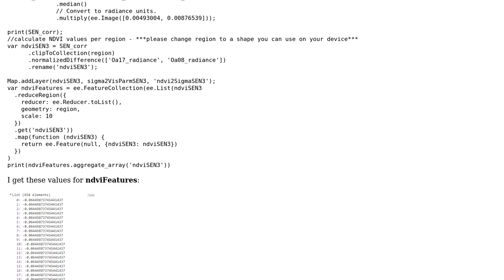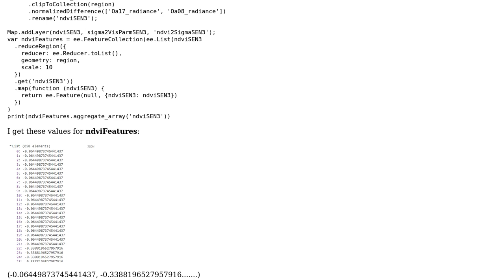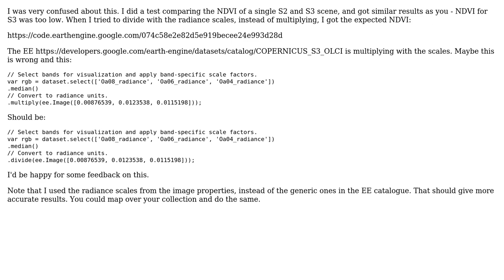GIS: Calculating NDVI values using Sentinel 3 OLCI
With thanks & praise to God, and with thanks to the many people who have made this project possible! | Content (except music & images) licensed under CC BY-SA | Music | Images & others | With thanks to user Sahar Attia user Daniel Wiell and the Stack Exchange Network Trademarks are property of their respective owners. You are responsible for your own actions.